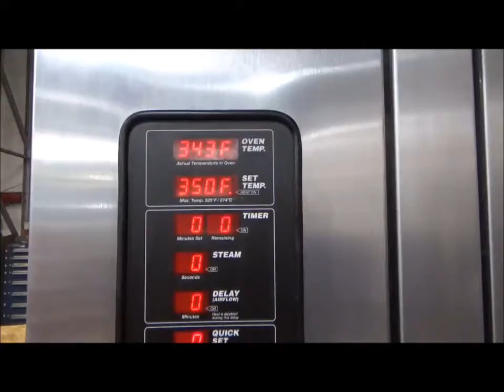Hobart Single Rack Oven, Model: HO210G1, Running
Stock: 19290
Model: HO210G1
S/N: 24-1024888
DOM: 2003
Rack lift type: B lift
Capacity: 1 single rack
Oven Heated By Power Burner
Digital Programmable Controls
Natural Gas
BTU's: 175,000/hr
Manifold Pressure: 3.0
Elec specs: 2 Supplies Required
1) 120v/60hz/1ph/2 amps – dedicated circuit required max. 20A
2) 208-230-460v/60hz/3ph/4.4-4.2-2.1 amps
O.A. dim: 55" W x 81 1/2" D x 104" H